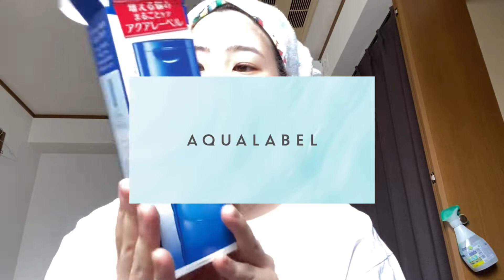またもや美容TV！！！